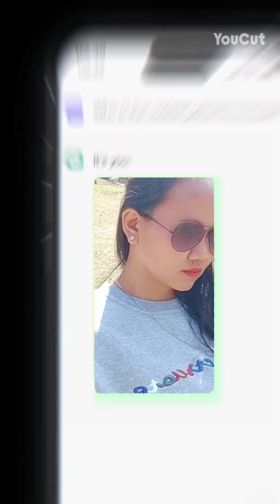Botanical Garden at Hongkong